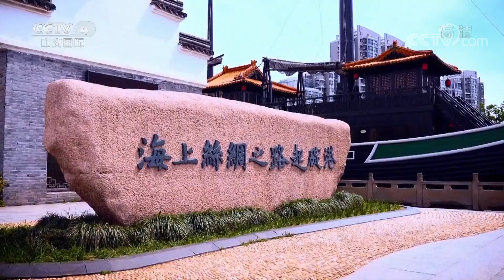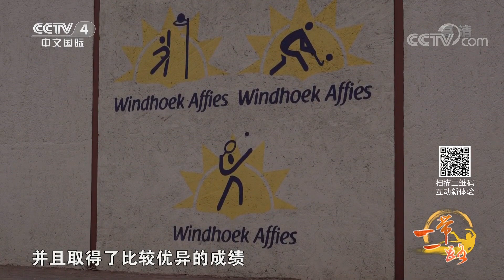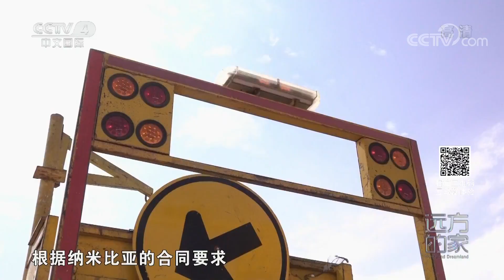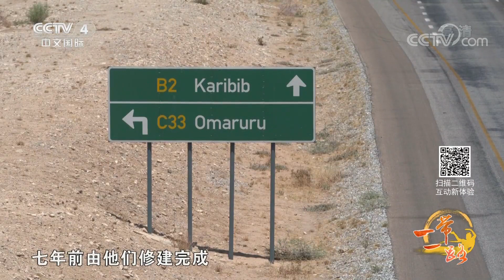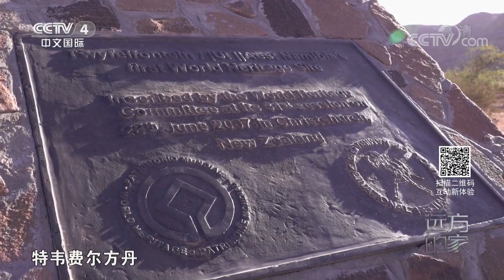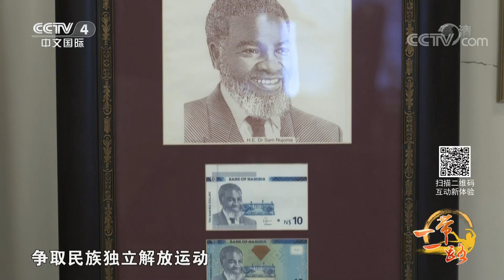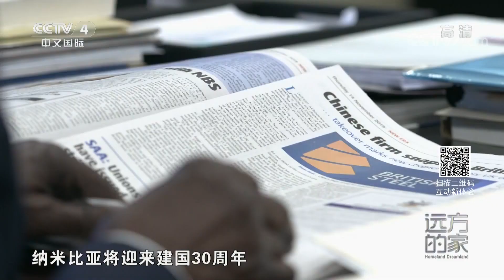探访世界上最大的史前岩画集中地特韦费尔方丹，古人留下的岩刻都有何意义？拜访纳米比亚国父努乔马，听他讲源远流长的中纳友谊《远方的家》一带一路（534）| 丝路之声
本期节目主要内容：
本期节目中，两任中国教练助纳米比亚国家乒乓球队取得好成绩，摄制组来到埃托沙国家公园，陪大象一起漫步。此外，他们还将拜访纳米比亚国父努乔马，听他讲源远流长的中纳友谊。